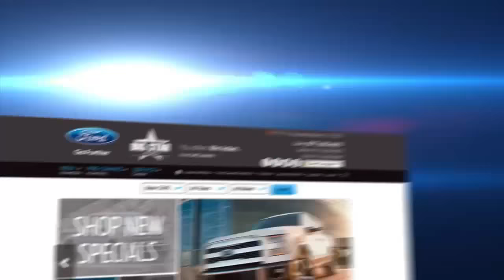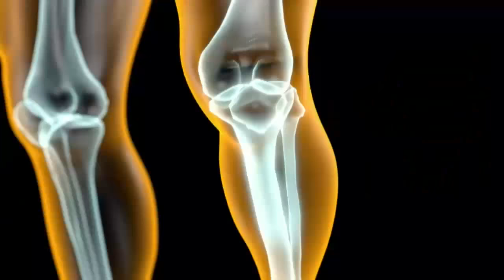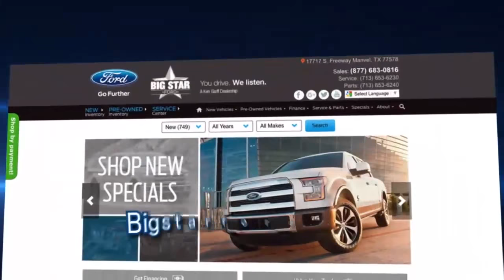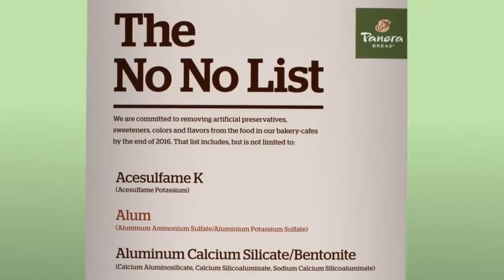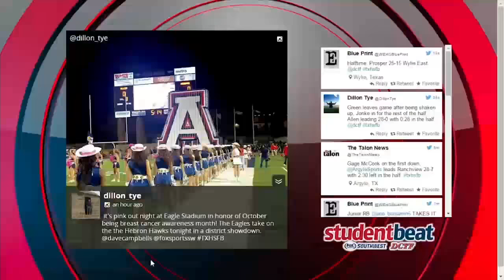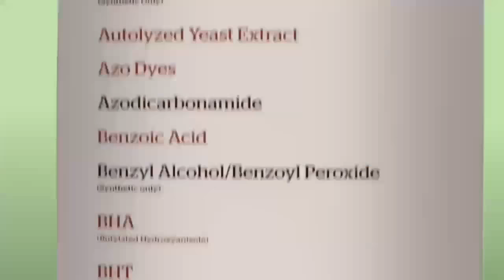Texan Live Classic: Cedar Park vs Manvel 11-26-16 FULL GAME Texas A&M Kyle Field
Its throwback thursday, rewatch this classic matchup of the 2016 Football Playoffs between Manvel and Cedar Park, live from Kyle Field at A&M University

Texan Live is driven by TexanDrive.com where you will find Texan GMC, Buick, Texan Dodge, Chrysler, Jeep, and Ram -- If you're looking for a deal on new or pre-owned vehicle visit the or give them a call .